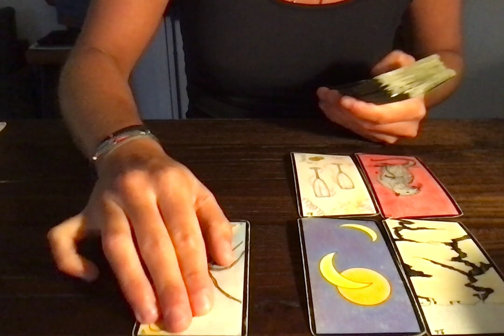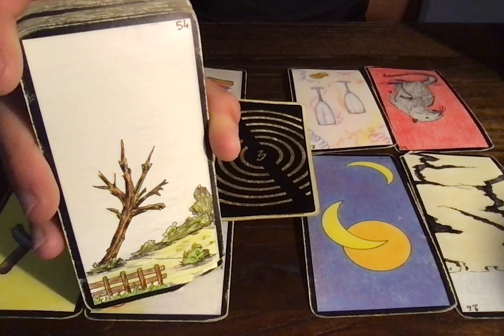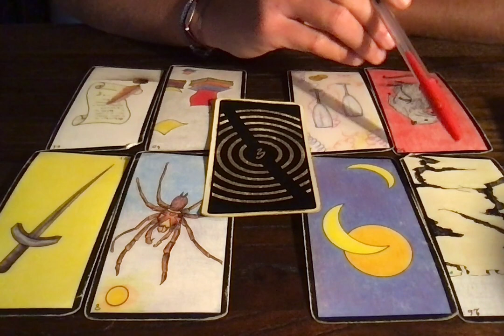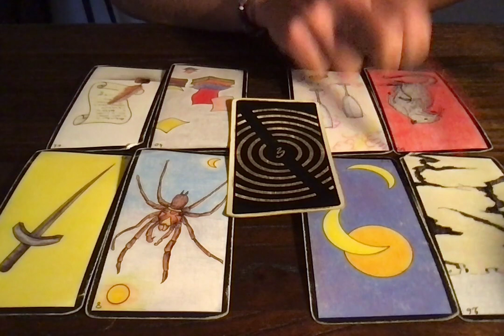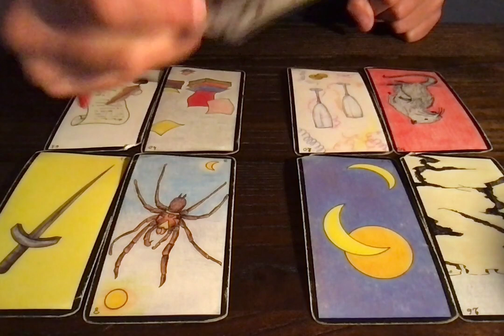CANCER SENTIMENTAL (INTEMPOREL)